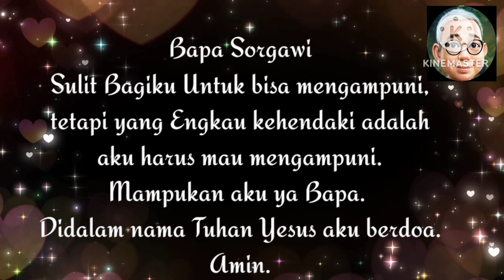SaTe Pagi •• Bereskan Selagi Sempat •• 06.04.23√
1 Petrus 1 : 18
Sebab kamu tahu, bahwa kamu telah ditebus dari cara hidupmu yang sia-sia yang kamu warisi dari nenek moyangmu itu bukan dengan barang yang fana, bukan pula dengan perak atau emas,

1 Petrus 1 : 19
melainkan dengan darah yang mahal, yaitu darah Kristus yang sama seperti darah anak domba yang tak bernoda dan tak bercacat.

1 Yohanes 3 : 10
Inilah tandanya anak-anak Allah dan anak-anak Iblis: setiap orang yang tidak berbuat kebenaran, tidak berasal dari Allah, demikian juga barangsiapa yang tidak mengasihi saudaranya.

1 Yohanes 3 : 14
Kita tahu, bahwa kita sudah berpindah dari dalam maut ke dalam hidup, yaitu karena kita mengasihi saudara kita. Barangsiapa tidak mengasihi, ia tetap di dalam maut.

1 Yohanes 3 : 15
Setiap orang yang membenci saudaranya, adalah seorang pembunuh manusia. Dan kamu tahu, bahwa tidak ada seorang pembunuh yang tetap memiliki hidup yang kekal di dalam dirinya.

Materi:
Buku Renungan
Manna Sorgawi 1117
Singer: Herlin Pirena
Channel ID:
UClaOtFFv5RhuCveVrK5ugwA

1 Yohanes 3 : 16
Demikianlah kita ketahui kasih Kristus, yaitu bahwa Ia telah menyerahkan nyawa-Nya untuk kita; jadi kitapun wajib menyerahkan nyawa kita untuk saudara-saudara kita.